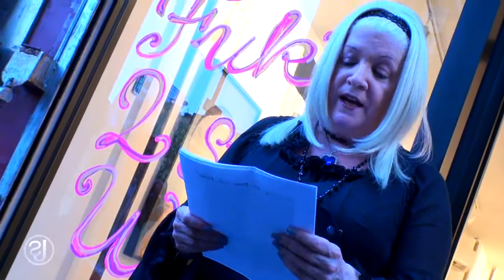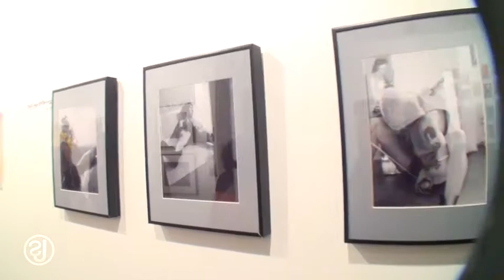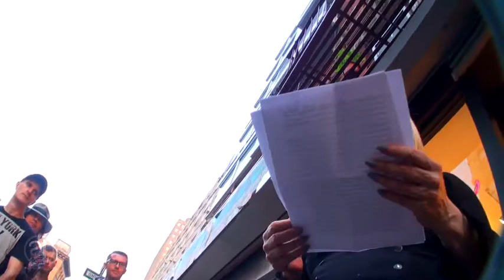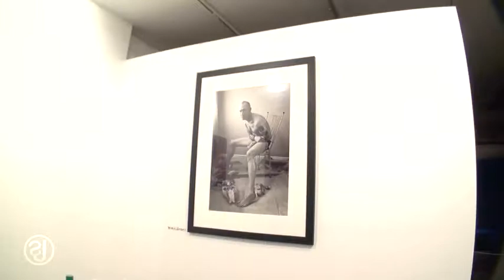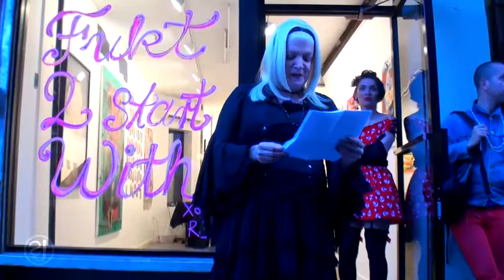Munch Gallery Book Release & Art Exhibit April 15 2012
Hosted by Heidi Sjursen: Munch Gallery Book Release for Walt Cessna's book, Fukt 2 Start with Short stories & Broken Werd. Featuring impromptu readings from by the likes of Chi Chi Valenti, Alberto Cortes, Nicholas Gorham, Derek Nicoletto, Paul Wirhun, Michael Alago, Max Steele, Jake Ryan & Muffinhead. A special performance by Kyle Kupres & the bad boy of burlesque Chad Ferro & sound effect courtesy of DJ Sheba Legend.

Also, special exhibit featuring a survey of creative collaboration between contemporary artists & myself. Maria Pineres, Dietmar Busse, Natasha Gornik, Scooter LaForge, Benjamin Fredrickson, Devin Elijah, Darren Ankenbauer, Marne Lucas, Todd Allen Yaeger, Dick Mitchell, Shannon Greer, Kate Schellenbach, Robert Siegelman, Scott Pasfield, Jeffrey Silverman, Brett Lindell, Joel Handorff, Charlotta Janssen & John J Spencer all showing original work.

For complete details on book, evenings event and up-coming events, please Video by Shaky Jones Productions, exclusively for Munch Gallery 5m55sHD.